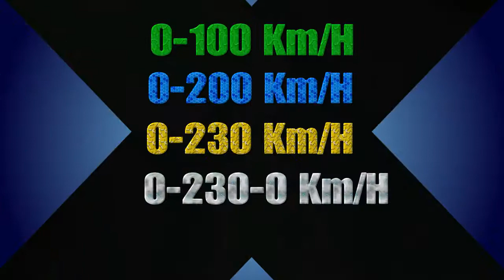GT SPORT | Toyota GT86 '15 VS Toyota GT86 LIMITED '16 | Acceleration & TOP SPEED (Part 1)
I Know, they are not Straight line cars but everything is to see if performance has really been improved despite having only few Differences. This is part 1, the part 2 will be on the Race Track! \@/